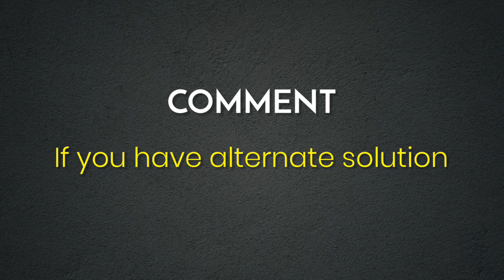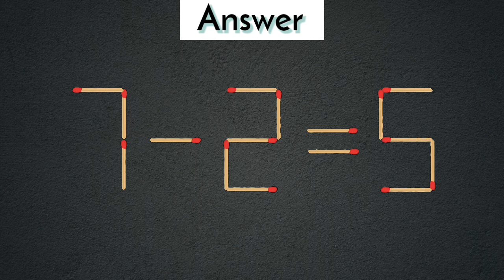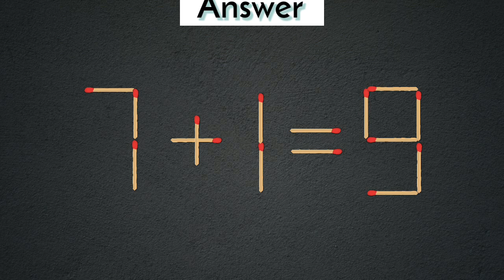Fix the equation in 2 moves 1-3=3, Matchstick Puzzle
I was completely stumped by this last puzzle 1-3=3, but maybe you've already figured it out ?
Please share your knowledge in the comments below !

1) Matchstick puzzle 1-3=2
2) Matchstick puzzle 7+5=1
3) Matchstick puzzle 1-2=6
4) Matchstick puzzle 7+1=9
5) Matchstick puzzle 1-3=8